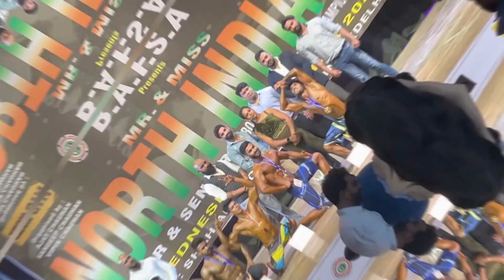"Indian Girl & Boy Guess Game | What Shocking Answers Will They Give?"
Dhasuu fitness🎥